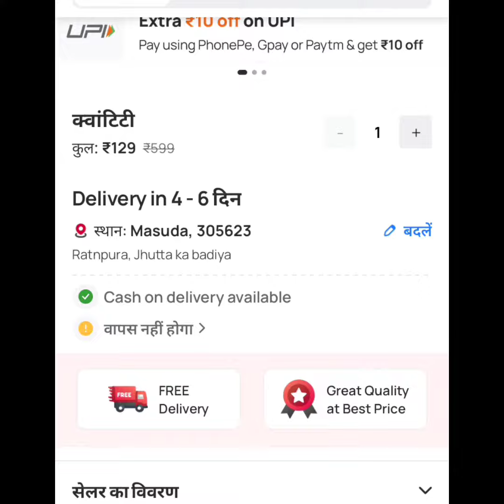कमल के फूल की शॉपिंग🌷kamal